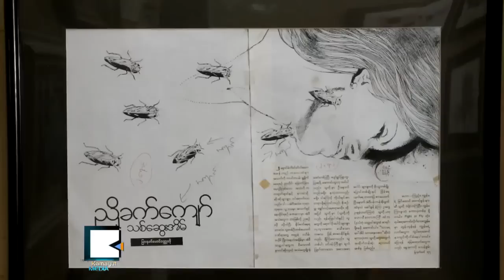Myanmar Artists' Illustration Work Challenged, Wathone Memorial Remembered in Yangon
ပန္းခ်ီဝသုန္ ၅ႏွစ္ျပည့္အမွတ္တရ သရုပ္ေဖာ္ပန္းခ်ီေလာက အခက္အခဲေတြရင္ဆိုင္ရဟု ဆို

စာနယ္ဇင္းေတြမွာ ေရးဆြဲေလ့ရွိတဲ့ သရုပ္ေဖာ္ပန္းခ်ီပညာ ေပ်ာက္ကြယ္လုမတတ္ျဖစ္ေနသလို သရုပ္ေဖာ္ပန္းခ်ီ ေရးဆြဲသူေတြလည္း ရွားပါးလာေနၿပီလို႔ ပနး္ခ်ီဆရာ ဝသုန္နဲ႔ ေခတ္ၿပိဳင္ ပန္းခ်ီတင္ထြဏ္းက ေမလ ၁ဝရက္ေန႔မွာ ေျပာဆိုလိုက္ပါတယ္။